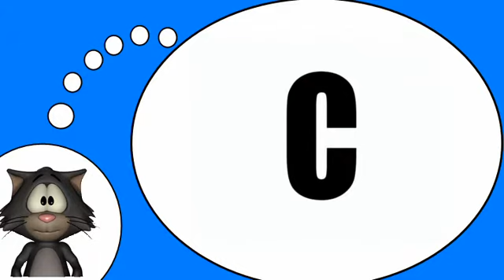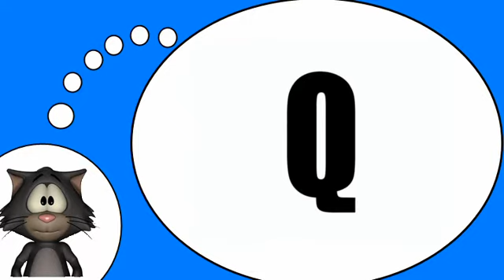Ich liebe die Französisch = Erfahren Sie das Alphabet mit mir